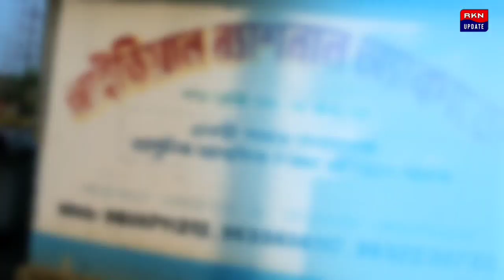লুপ্তপ্রায় অসুস্থ এক শকুন পাখি উদ্ধারকে ঘিরে চাঞ্চল্য